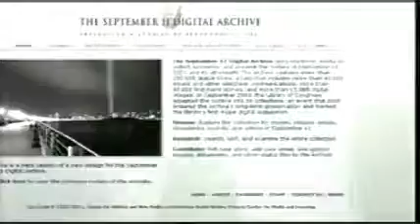CEISMIC on TV1 News.wmv